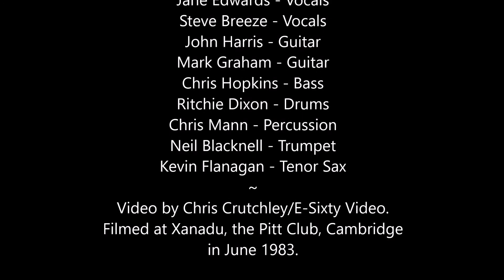"Highlife Style" by Somewhere in the Foreign Office...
Lyrics by Steve Breeze
Jane Edwards - Vocals
Steve Breeze - Vocals
John Harris - Guitar
Mark Graham - Guitar
Chris Hopkins - Bass
Ritchie Dixon - Drums
Chris Mann - Percussion
Neil Blacknell - Trumpet
Kevin Flanagan - Tenor Sax
Video by Chris Crutchley/E-Sixty Video.
Filmed at Xanadu, the Pitt Club, Cambridge in June 1983.